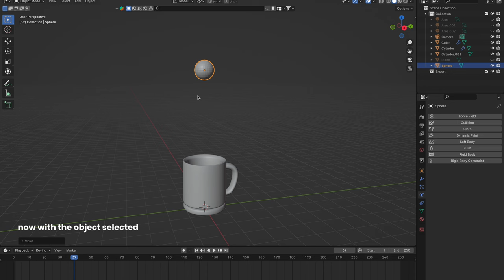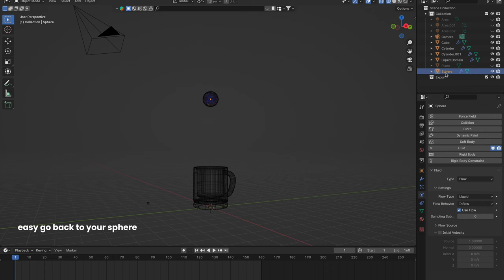Easy FLUID in Blender | Blender Tutorial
Welcome to our Blender tutorial on creating fluid simulations! Whether you're new to Blender or looking to brush up on your skills, this guide will walk you through the process of simulating liquids in a few easy steps.

🔹 In this Tutorial:

• Learn to create and customize fluid sources with a sphere.
• Discover how to set up the fluid domain for perfect simulations.
• Understand flow behaviors and effector settings for realistic interactions.
• Master controlling the start and stop of fluid flow with keyframes.
• Tips for enhancing resolution and adjusting fluid shapes for specific effects.

🔹 Perfect for:

• Aspiring 3D artists and animators.
• Blender enthusiasts keen on mastering fluid dynamics.
• Anyone interested in adding realistic liquid effects to their 3D project.

🔹 Why Watch:

• Simplify complex fluid simulations with our easy-to-follow steps.
• Enhance your 3D modeling and animation portfolio with stunning liquid animations.
• Gain valuable skills that can be applied to various Blender projects.

💬 Got questions or suggestions for future tutorials? Leave a comment – we're always eager to hear from you!